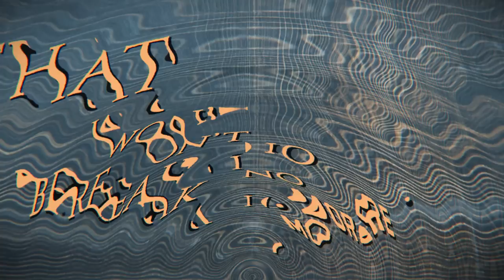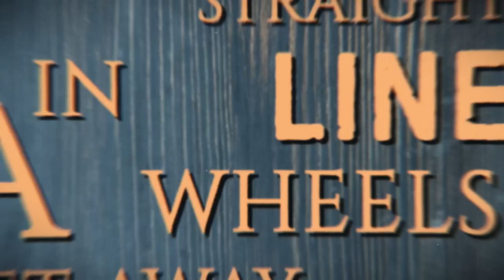Bonnie Raitt - Made Up Mind (Official Lyric Video)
"Made Up Mind" by Bonnie Raitt
from her album, Just Like That...
65th Annual GRAMMY Award winner for Best Americana Performance!

Credits:
Produced by Bonnie Raitt
Recorded and Mixed by Ryan Freeland
Bonnie:  vocal, electric slide guitar
James “Hutch” Hutchinson: bass
Ricky Fataar: drums, percussion, backing vocal
Glenn Patscha: rhodes piano, hammond B3, backing vocal
Kenny Greenberg:  electric guitar

MADE UP MIND
(David Landreth/Joseph Sydney Landreth/Jonathan Singleton)

It starts out slow
With go ahead and go
Pretty soon the melody is like a rainstorm tin roof symphony
But it starts out slow
It goes on and on
For way too long
It always ends on a bad note
If you could dance at all you'd dance alone

The quiet behind a slamming door
The break of a heart that won't break no more
Get-away wheels in a straight line
Serenade of a made up mind

There ain't no rhyme
Just wasted time
Moonlight spotlight shining down on
A made up mind and a love gone wrong

Of a made up mind

Moonlight spotlight shining down on a made up mind

Moonlight spotlight shining down on a made up mind and a love gone wrong

© 2015 Birthday Cake Media A (SOCAN) administered by Warner Chappell Music Canada Ltd., Super Big Music (ASCAP) administered by Big Machine Music, LLC, Jett Music (ASCAP) administered by Big Machine Music, LLC.  Used by permission.

Music video by Bonnie Raitt performing Made Up Mind (Lyric Video). Distributed by ADA.